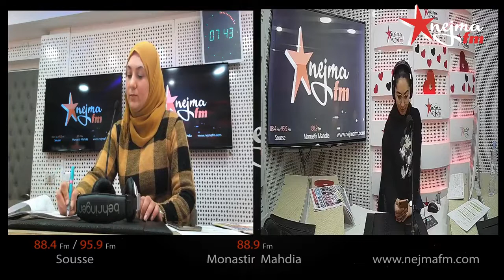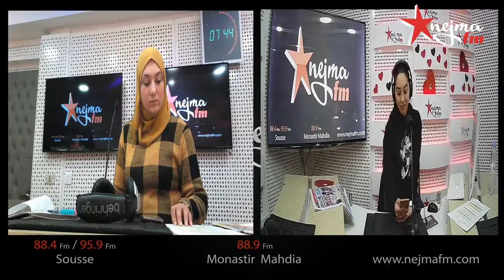🤔ونبقى ديما… ❤️❤️❤ بنت عرفي ❤❤️❤️